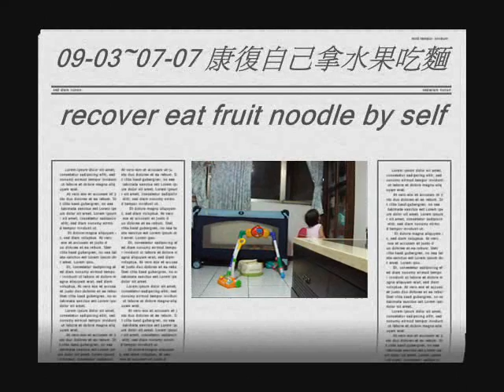09-03~07-07 康復自己拿水果吃麵(recover eat fruit noodle by self)